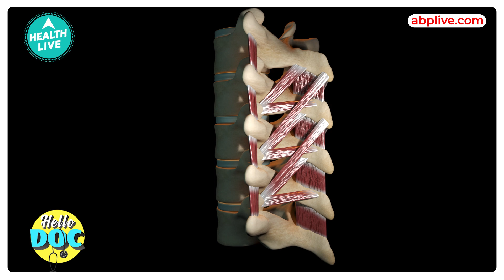How Safe Is Neuro Surgery ? | Tips and Risk| How Neuro Surgery Cure Issues | Health Live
Indian Taboos !!!